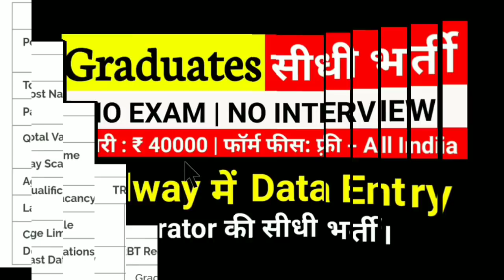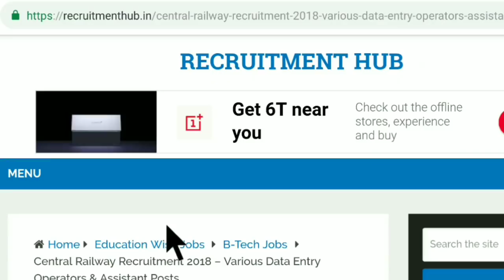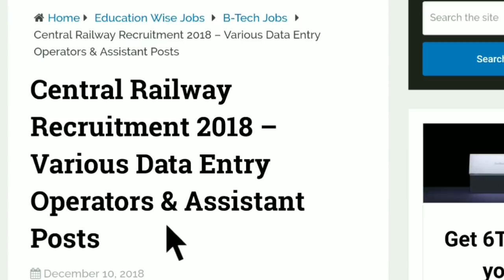Railway में DataEntry और Assistant की सीधी भर्ती ,Salary: 40000₹ | All India Job | Central Railwa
Central Railway Bharti 2018
Assistant Jobs
Office Assistant Vacancy
Northern Coalfields Limited Recruitment 2018
NCL Recruitment
TRTB Recruitment 2018
NFR Recruitment 2018
North East Frontier Railway Recruitment 2018
NCL Vacancy
Northern Coalfields Limited Vacancy 2018
Coal India Bharti 2018 Recruitment 2018
Madhya Pradesh govt jobs
Uttar Pradesh Jobs
Madhya Pradesh Government Jobs
Latest government jobs in Uttar Pradesh
Latest govt jobs in UP
6 Pass Job
8 Pass Job
10 Pass Job
12 Pass Job
ITI Jobs
ITI Vacancy
Diploma
Diploma Vacancy
Diploma Jobs
Govt Jobs in Allahabad
Allahabad Jobs